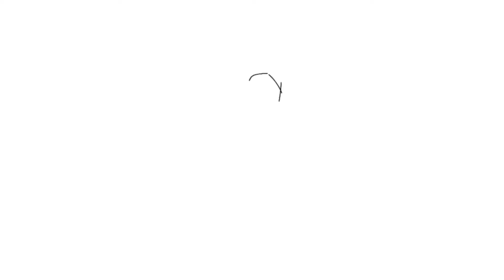How to draw Netro vs Meruem /How to draw Netro x Meruem / アイザックネテロの描き方 .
How to draw Netro vs Meruem / アイザックネテロの描き方 .